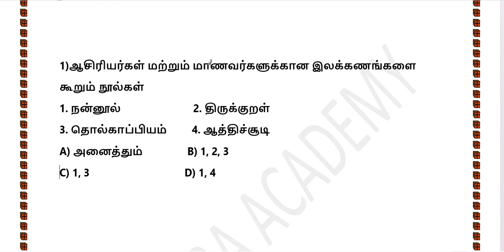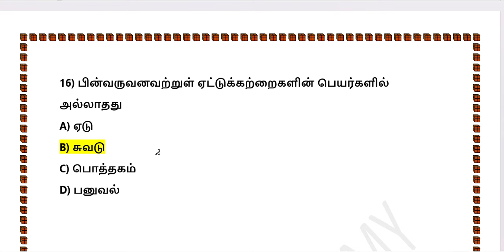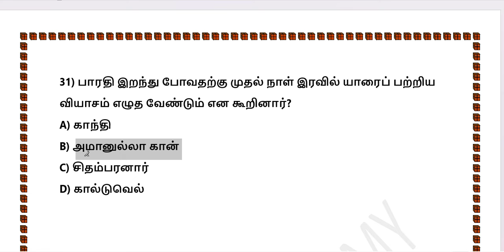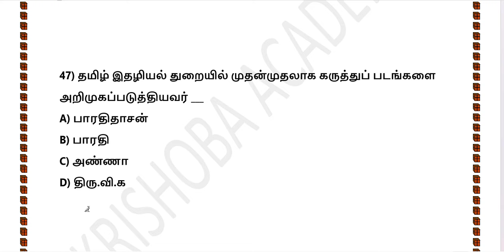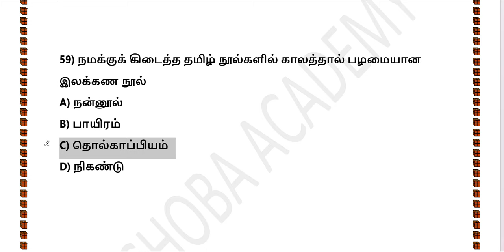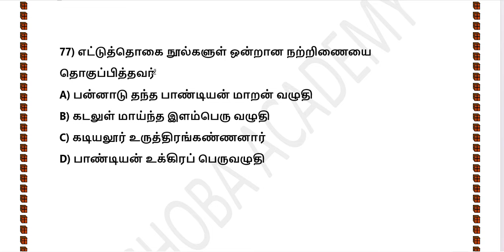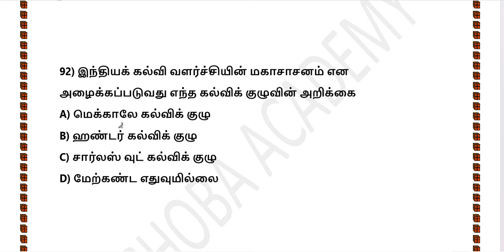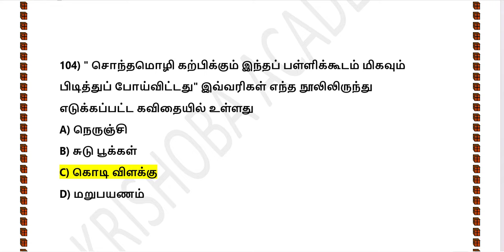🔴LIVE TEST🎯 11TH TAMIL இயல்-4 🏆104 முக்கிய கேள்விகள் 🔥 A-Z All Important Points ✅ KRISHOBA ACADEMY🏆